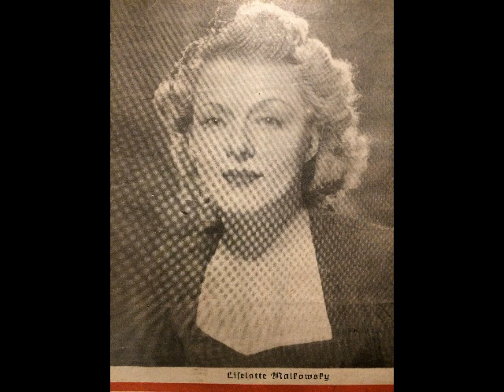Liselotte Malkowsky, Walter Baumgartner Orchester, Mr Moneymaker, Swingfox, 1949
Liselotte Malkowsky mit Walter Baumgarnter und seinem Orchester. Mr. Moneymaker, Foxtrot von Lotar Olias. Aufgenommen 1949, veröffentlicht auf der Marke Telefunken. Das Bild der Sängerin ist von 1948. Vom Komponisten Lotar Olias gibt es auf diesem Kanal eine Gesangsaufnahme von 1942: Gedanken eines Kellners. Eine Schellackplatte aus dem Schallarchiv des Radiomuseum Hardthausen.